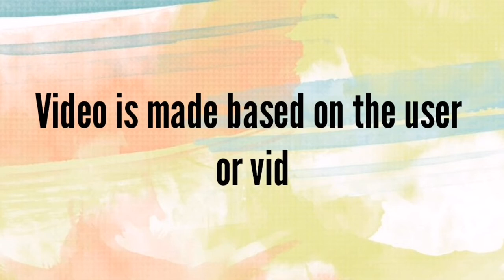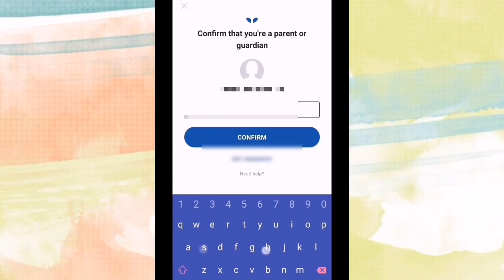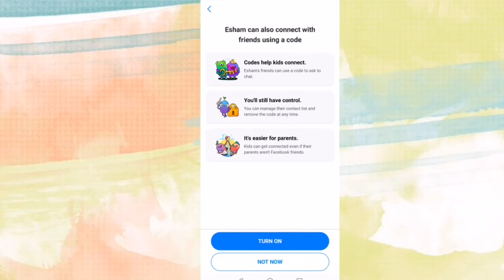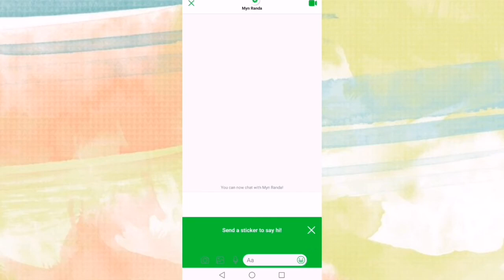Howto use the new Messenger for kids / Myn Randa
Nandito na sa Pinas ang App na safe for kids and surely kids will love and enjoy. At the same time kampante tayong mga parents when it comes to our kids using the social media and connecting with their friends through this app. Ito ay ang Messenger for kids na na launched dito sa Pilipinas noong September 2020.

Paano nga ba ito gamitin? Watch this video👆👆👆